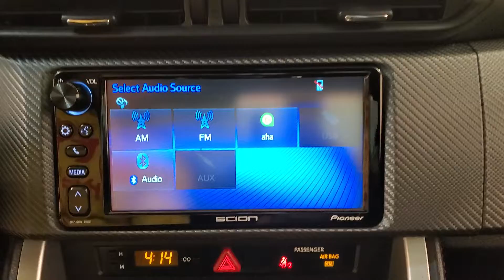2016 Scion FR-S Base BLUETOOTH BACKUP CAMERA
Stock #:707054
*** Car Vision is open for emergency remote/internet sales. Our service department is able to deliver vehicles to customers who need transportation for life-sustaining purposes such as permitted work, helping family members, grocery shopping and other allowed uses. The paperwork for financing and sales will be done remotely (via email, text and video) whenever possible. Do the majority of your purchase before you get to our dealership. Then simply come to our service department, sign your paperwork and drive away.

BACKUP CAMERA, BLUETOOTH, CRUISE CONTROL, CLOTH SEATS, 17" x 7" Alloy Wheels. Clean CARFAX. 25/34 City/Highway MPG.

***MSRP $26405 AS NEW PRICE***

WARRANTY AS OF TODAY 3/28/20
BASIC: Coverage expired

DRIVETRAIN: 16 months or 3,719 miles

2016 SCION FR-S
 Scion's FR-S performance sports coupe is getting a style adjustment for the 2016 model year. With interior improvements, two new colors, a new standard audio system and a rear-view back up camera, the next FR-S also sports a new price.
 The 2016 Scion FR-S has a new premium feel with bright silver interior accents on the steering wheel bezel, shift bezel, door grip, and along the sides of the center console. Also inside the FR-S is a new standard audio system with a large seven-inch touch-screen display and voice recognition technology.
 The Manufacturer's Suggested Retail Price (MSRP) of the six-speed manual transmission FR-S is $25,305, while the six-speed sequential automatic transmission with paddle shifters and Dynamic Rev Management technology is $26,405.
 The Scion FR-S uses a 2.0-liter, flat boxer engine in a front-engine, rear-wheel drive configuration delivering 200 horsepower and 151 lb.-ft. of torque. With its low center of gravity and lightweight body, the FR-S earns its reputation for great handling. These dynamics are further enhanced with a rigid front suspension system and rear shock absorbers to improve handling. The enriched damping results in less body roll and a more communicative driving experience.
 For added safety, comfort and convenience, a rear-view backup camera has been integrated into the 2016 Scion FR-S as well. Adding to the new look, two new colors are available with a new red called Ablaze and a new blue called Oceanic.

(1) We are a "No-Hassle No-Haggle" dealership! We pre-discount our cars, so you do not need to worrying if you got the best price! (2) Our salespeople are non-commissioned, and won't be pushy about a purchase. (3) We remove the fear of purchasing a pre-owned vehicle with our Comprehensive Extended Service contracts, and provide a FREE Vehicle History Report for each car. (4) We handpick only the best vehicles, and each vehicle goes through a meticulous 118-point inspection process. (5) Are you are looking to sell your car? We buy cars!